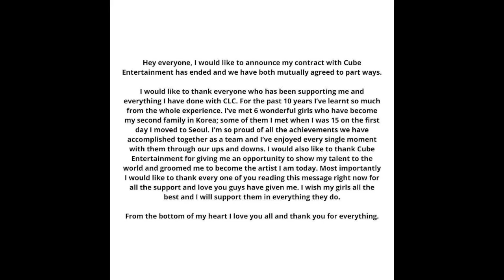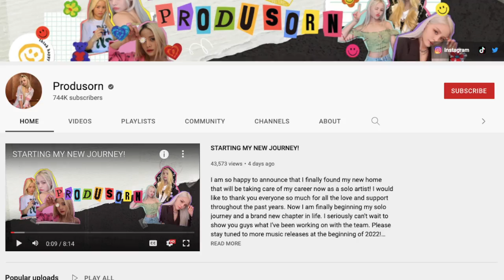SORN FINALLY LEAVES CUBE ENTERTAINMENT!!!!